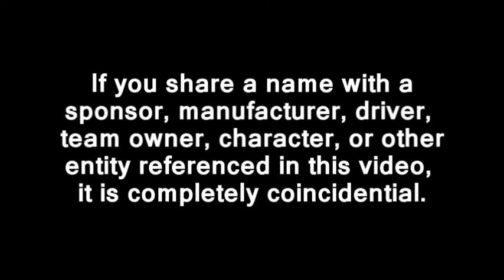2012 TM Master Cup Series: Round 03: Carbondale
The TM Master Cup Series revisits one of the classic venues, Carbondale Raceway, a unique short track.